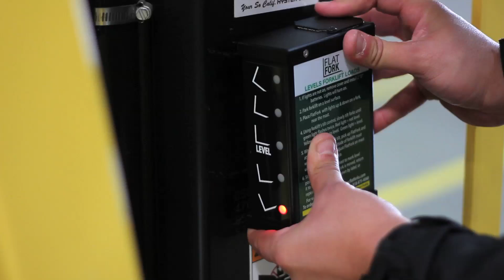Set up and Installation instructions for FlatFork Digital Fork Level tilt indicator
FlatFork digital fork level tilt indicator calibration and installation instructions.

Improve Safety | Reduce Damages | Increase productivity

Even your best forklift drivers have problems judging the tilt of their forks when entering or exiting pallets. The risk of pallets mistakenly being pushed or pulled off of a rack or stack is significant. OSHA requires level forks when lifting people on a safety platform. Take control of these problems, by making a forklift level indicator part of your driver safety equipment.